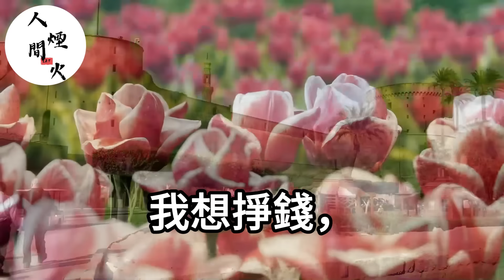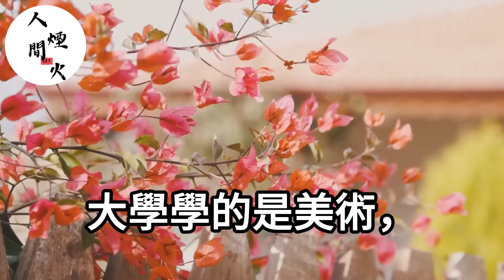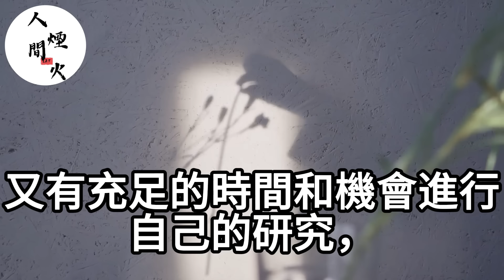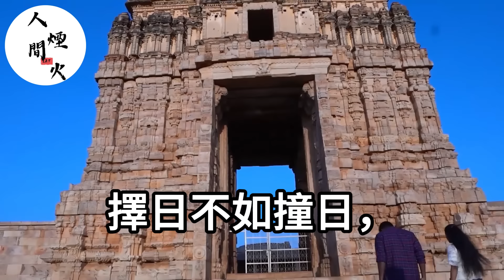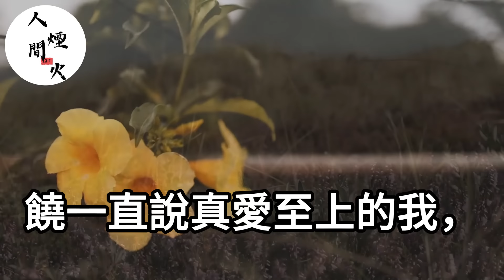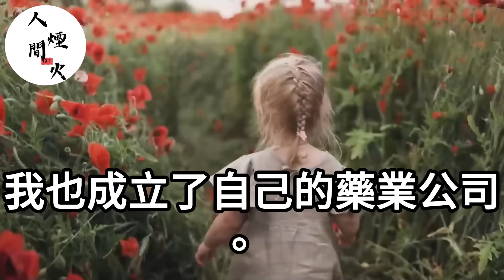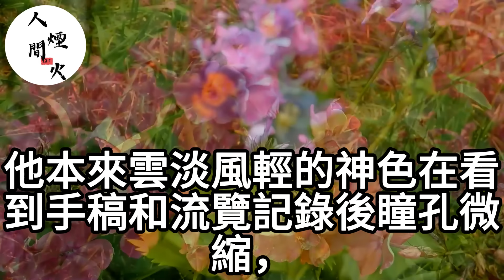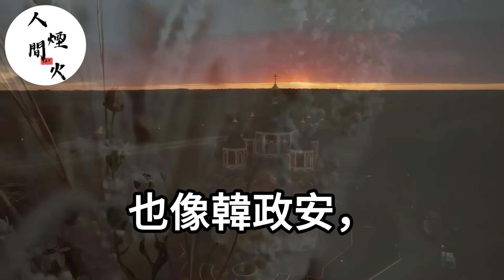我嫁入豪门！儿子骂我是拜金女！不配做他妈！而我反手一巴掌！准备培养下一代！他当场跪地后悔了!生活經驗